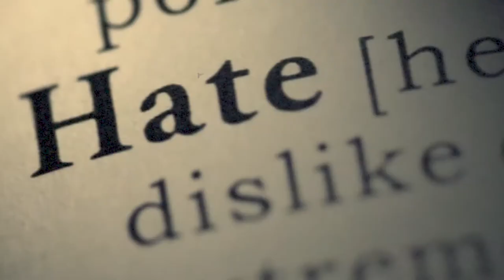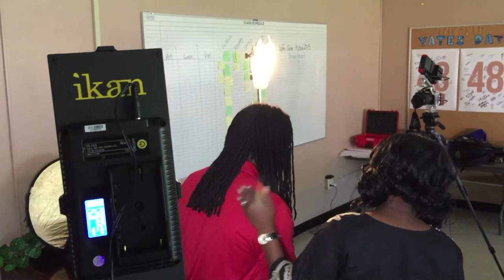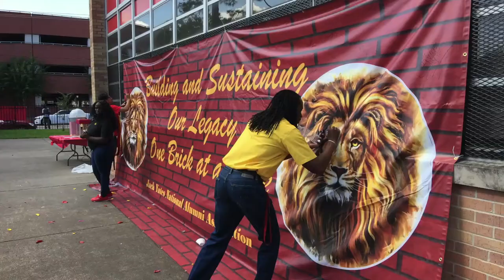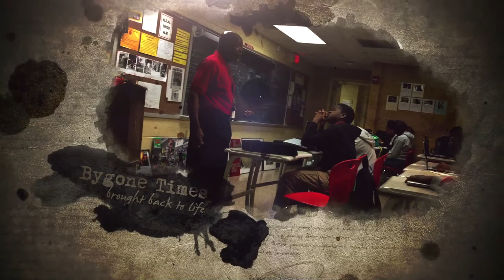Class of Masters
Jack Yates High School Principal, Kenneth Davis, discusses his life challenges that enabled him to become who he is today, a principal. This video is designed to show students that teachers are people, who they can relate to.